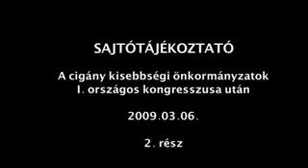Sajtótájékoztató 2. rész 2009. 03. 06.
Sajtótájékoztató a Cigány kisebbségi önkormányzatok I. országos kongresszusa után 2. rész 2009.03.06.